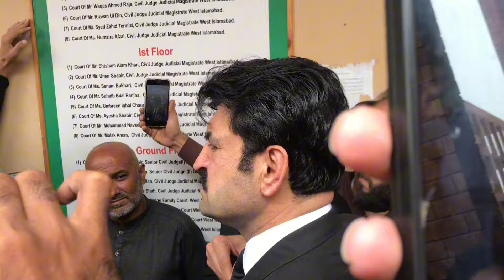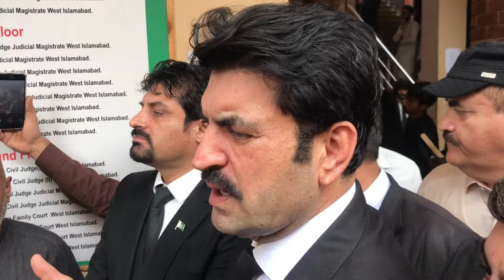Imran Khan kelai marna chata hn Sher Afzal || Mahpaara Zaman